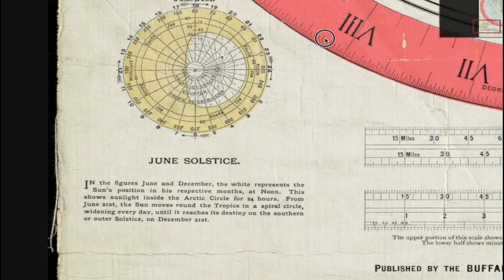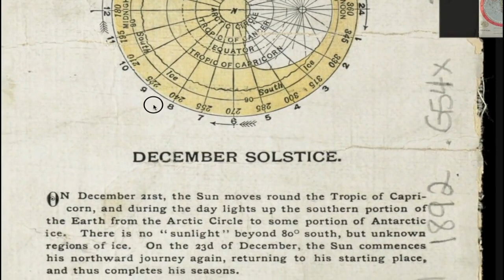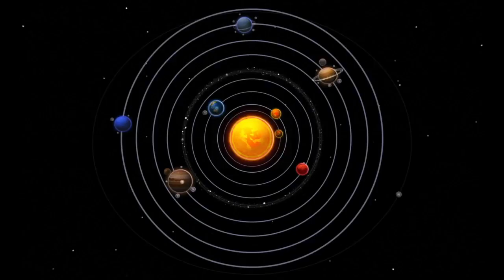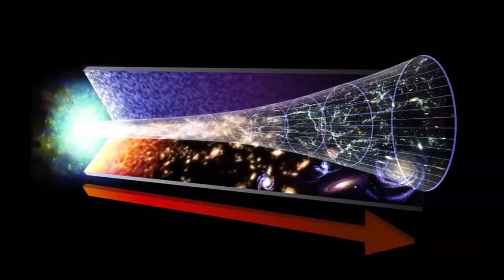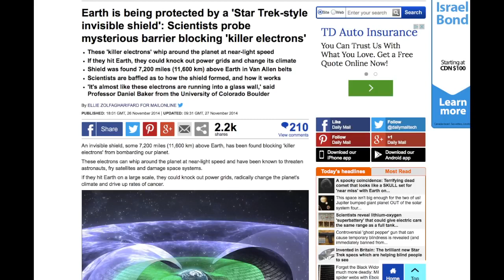EARTH is FLAT! 100% PROOF! Mind Blown! NASA EXPOSED!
they are trembling in there boots!